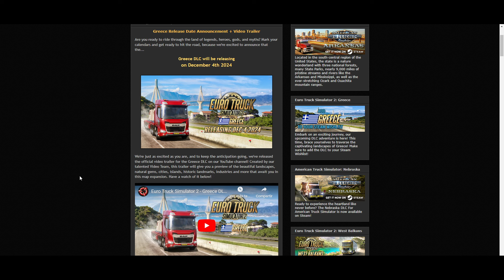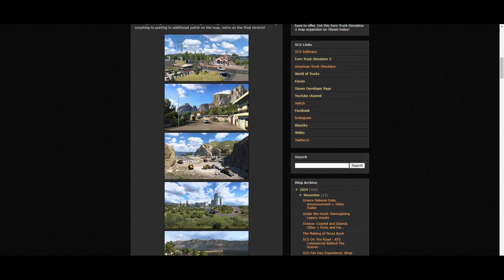FECHA MAPA y TRAILER del DLC de GRECIA - Euro Truck Simulator 2 en Español